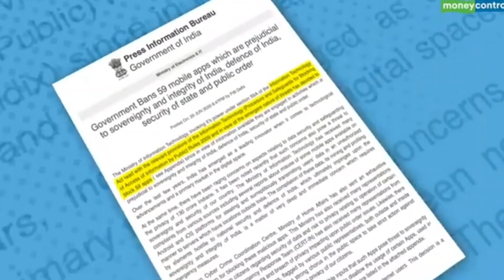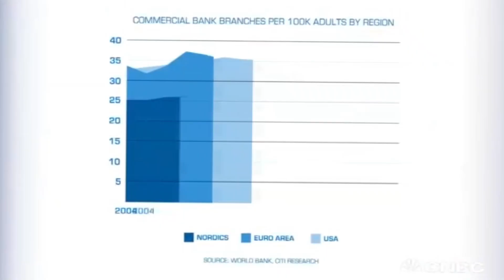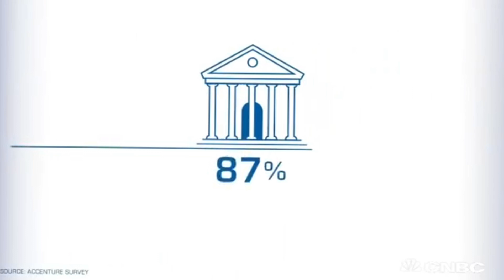How Gaurav Khatri makes Noise India's No 1 Smartwatch Brand | Business Strategies of Noise | Hindi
1000Rs Free credit Brokerage.
Free Anual Maintenance Cost
Shop online

My mic Boya M1 MiC
My traipod
My phone

Here you will learn about Entrepreneurship
1. Marketing Strategy.
2. 2. Sales Strategy.
3. 3. Business model in detail.
4. 4. Startup Case study.
5. 5. Failure case study of startup and business.

Noise Business case study..
Noise Business Model
Noise Business Strategies